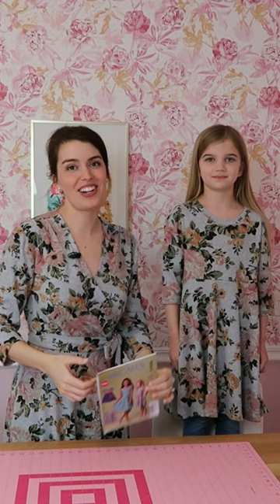How to Sew a Knit Dress for Girls! (tutorial trailer) 🎥